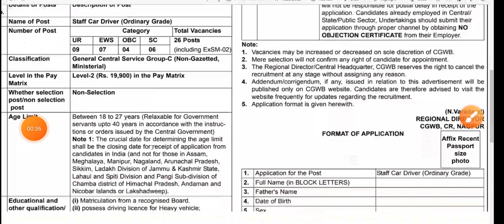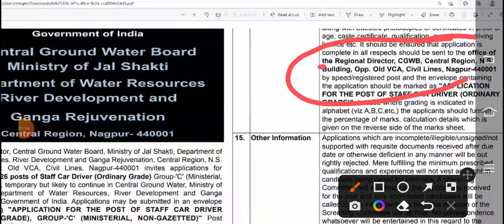जल विभाग भर्ती 2022 का विज्ञापन जारी | दसवीं पास वालों के लिए खुशखबरी आ गई | Jal Nigam Bharti 2022